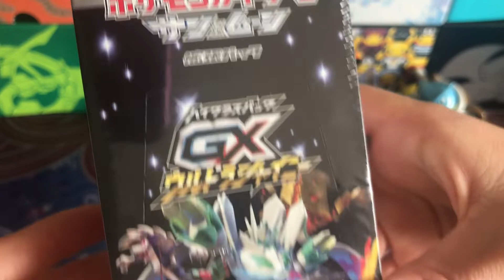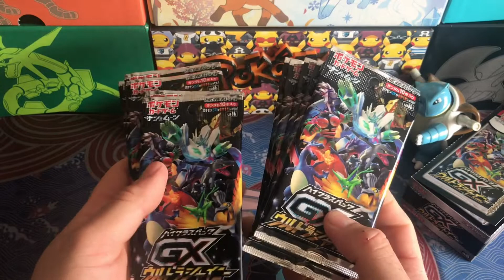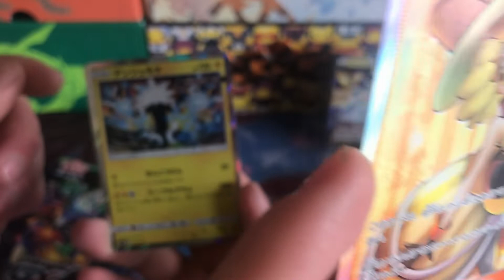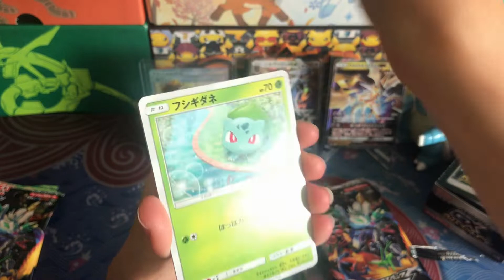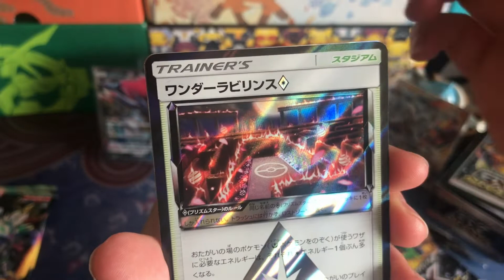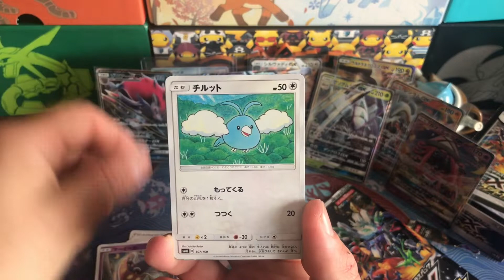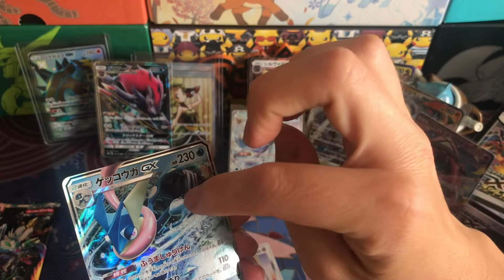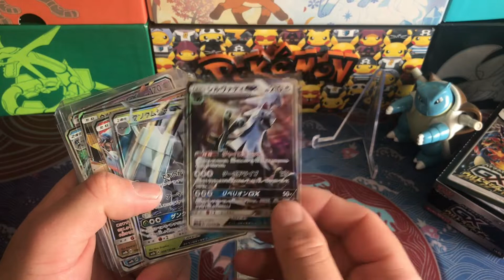Ultra Shiny GX Booster Box Opening! (AMAZING PULLS!)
Well, it's time...Ultra Shiny GX Time!!! :)

Have you checked out our Video where Phteven pulls the hold grail of modern Pokemon cards from a measly $15 amazon box?!?